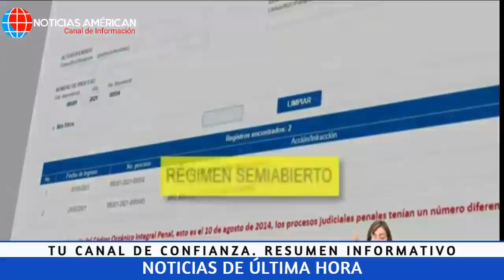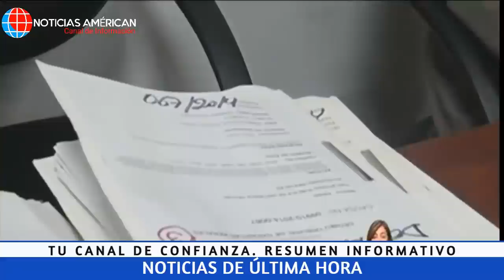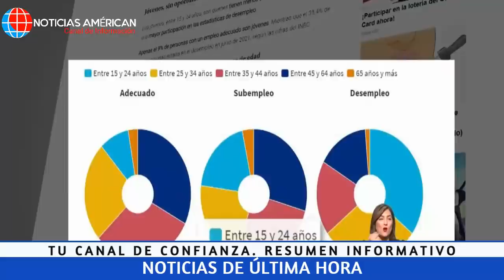NOTICIAS ECUADOR: HOY 06 DE AGOSTO 2021 ÚLTIMA HORA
NOTICIAS DE ECUADOR HOY 06 DE AGOSTO 2021 - NOTICIAS EEUU HOY POR FAVOR SUSCRIBETE GRATIS, DEJA UN LIKE Y ACTIVA LA CAMPANITA GRACIAS POR APOYAR NUESTRO CANAL SUSCRIBETE A Noticias Ecuador: Noticiero 24 Horas¡ ATENCIÓN ÚLTIMA HORA ! ECUADOR HOY 06 DE AGOSTO 2021, NOTICIAS DE ECUADOR URGENTE Noticias Ecuador Ecuador NoticiasNoticias de Ecuador Noticias recientes de ecuador Noticias Quito EcuadorNoticias Guayaquil el Guayas Noticias Guayaquil hoy Última hora Provincia el Guayas noticiasdeecuadorhoy HOY 06 DE AGOSTO 2021 noticiasenecuadorhoy ultimasnoticiasdeecuadorhoy noticiasecuador quedateencasa quedateentucasa noticiasperuNOTICIAS DE QUITO HOY 06 DE AGOSTO 2021 noticias quitonoticias quito hoy QUITO ECUADORNoticias EEUU hoy
Noticias Venezuela
Noticias Ecuador
Noticias Colombia